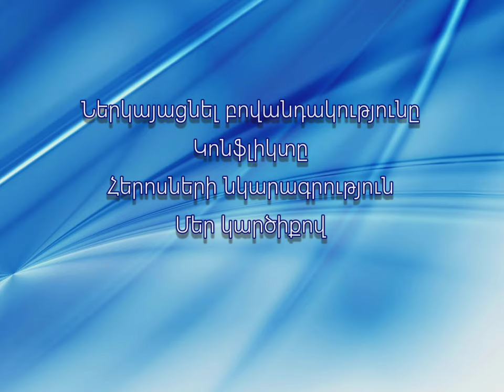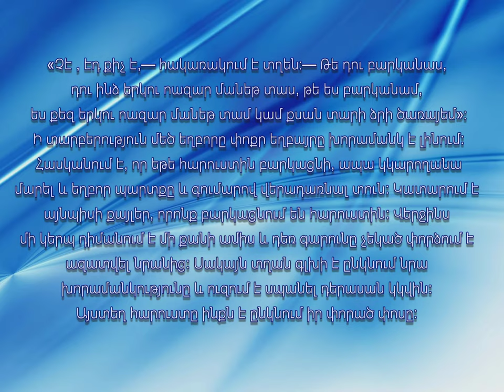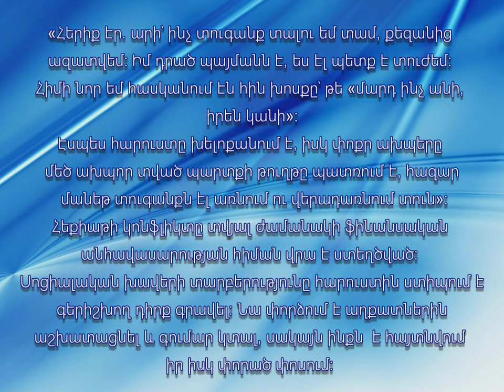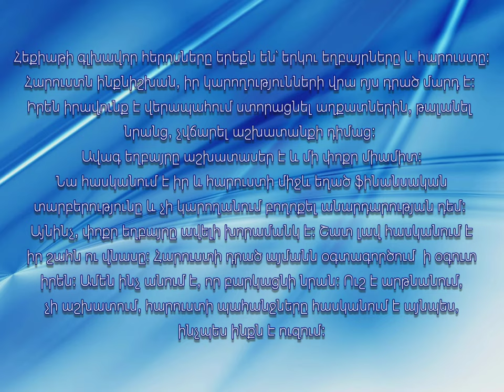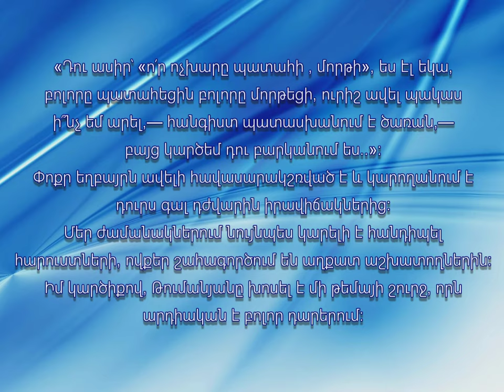Inchpes grel sharadrutyun 3 Hovhannes Tumanyani Tern u Caran